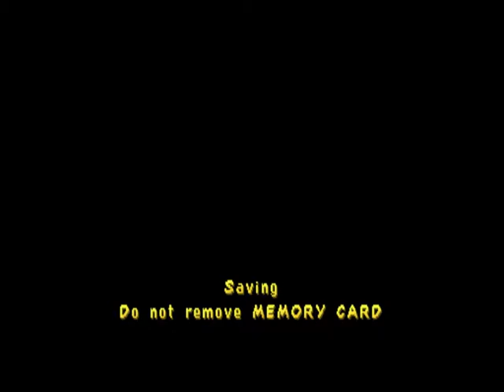Spyro Year of The Dragon - Bently's Outpost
Spyro Year of the Dragon is a great old game. Came out over 17 years ago. I hope they are come out with a remastered trilogy version soon!
All Gems. All Eggs. 100% Walkthrough